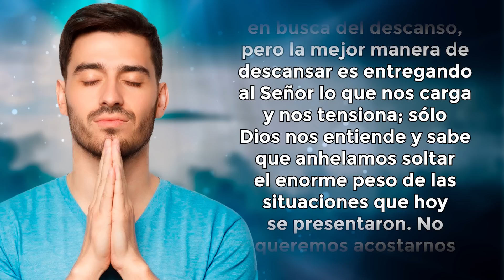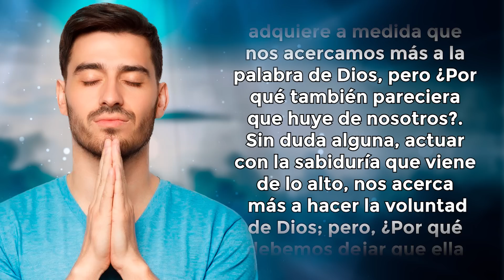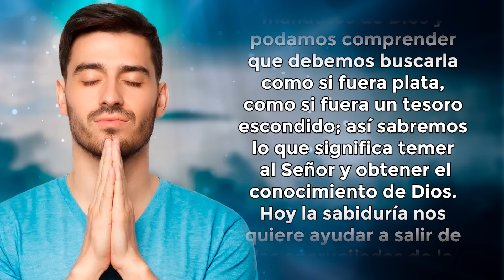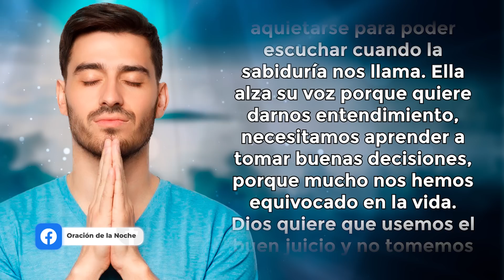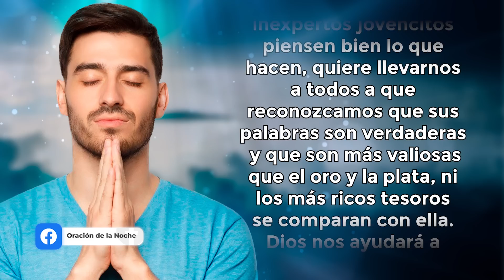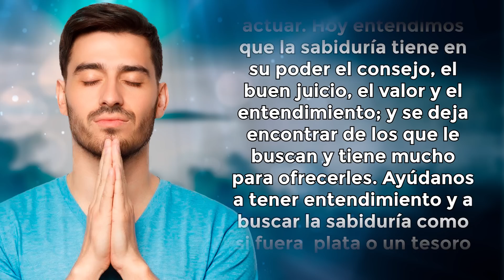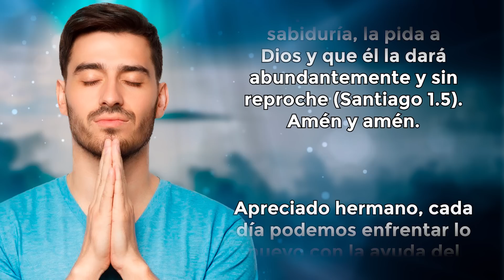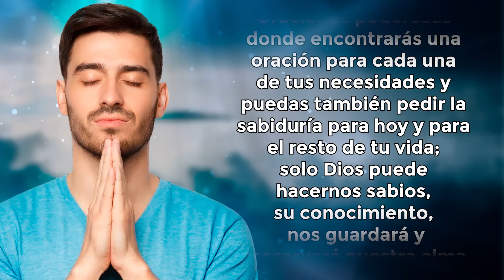Oracion de la Noche 🌜ESTO ES LO ÚNICO QUE NECESITAS PARA PODER VIVIR EN PAZ 🙏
Oración de la Noche hoy; haz esta oración antes de dormir para agradecer a Dios por el día de hoy y descansar tranquilo y confiado.

Hoy la sabiduría nos quiere ayudar a salir de las encrucijadas de la vida, ella se para en las colinas más altas, pero también está junto al camino y junto a las puertas de entrada a la ciudad o en la mitad de las calles, ella nos llama con fuerza; a todos nosotros nos llama, a ella lo que le interesa es estar a nuestro lado para que tomemos en cuenta sus consejos y nuestra vida ya no tenga que pasar por momentos amargos que nosotros mismos provocamos.

Toda la música usados en este vídeo están licenciados con: Envato Elements: vídeos, música, fotos y gráficos de archivo ilimitados con el titulo: ODLN/YT/ DIOS TE DA TODO LO QUE NECESITAS PARA VIVIR EN PAZ 16/06/2022